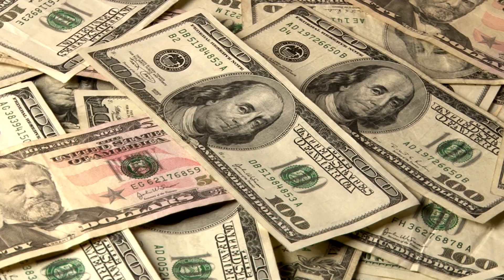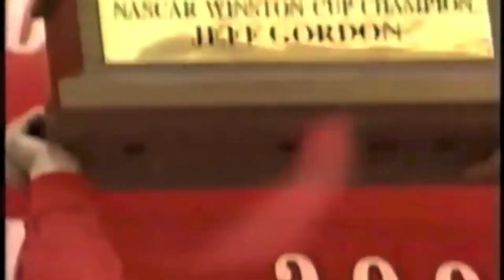SHOCKING! The Huge Amount Of F1 Drivers Net Worth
About GP NEWS
🎥 Videos about Formule 1, F1 Drivers and Grand Prix
🎨 Written, voiced and produced by GP NEWS